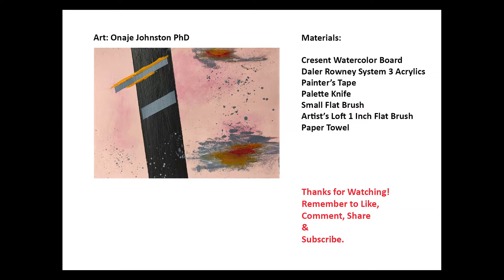Abstract Painting - Acrylic Painting Time-lapse Demonstration #08 | Joyful Colourist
Demo of pink pastel abstract acrylic painting on watercolor board using masking tape technique.